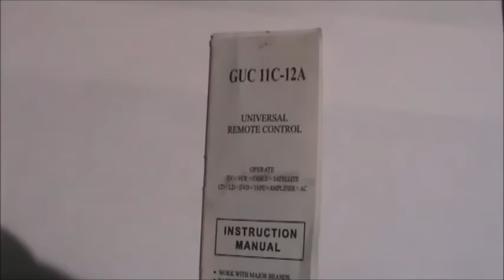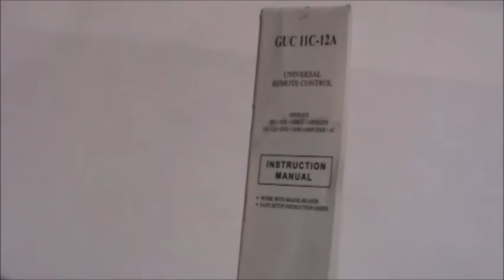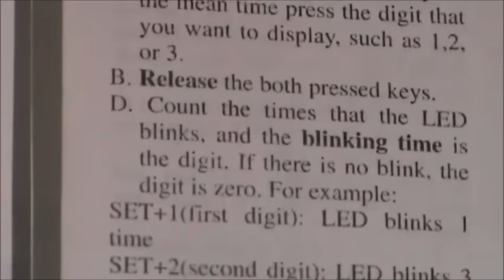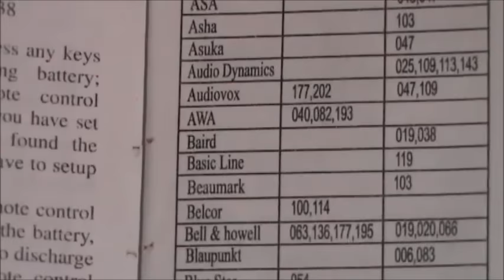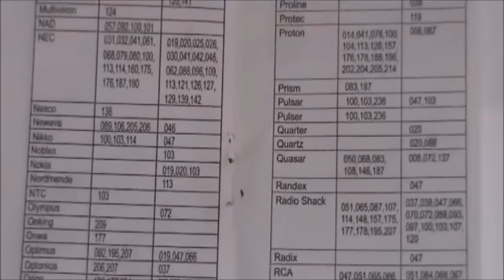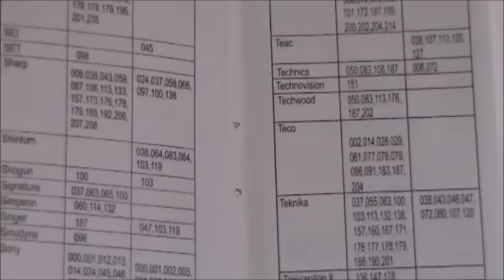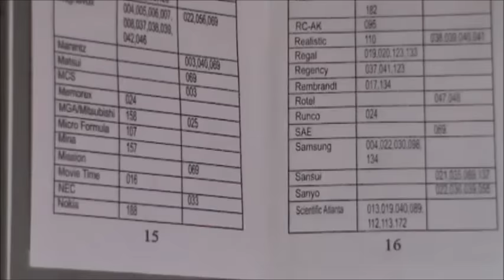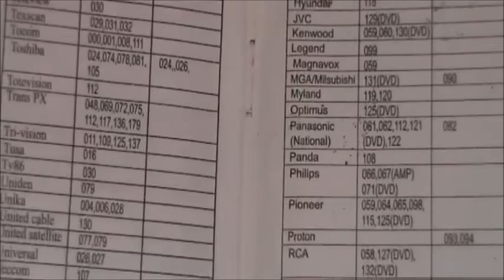MANUAL DE MARCAS Y CODIGOS PARA DEL CONTROL REMOTO UNIVERSAL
manual de marcas y codigos del control remoto universal.